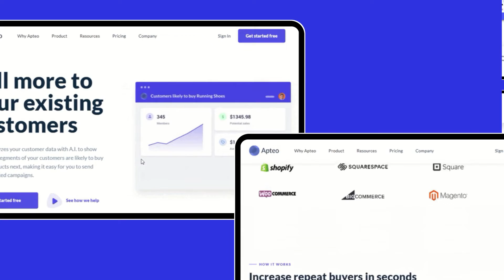Apteo | Website Introduction | Motion Graphics | After Effects